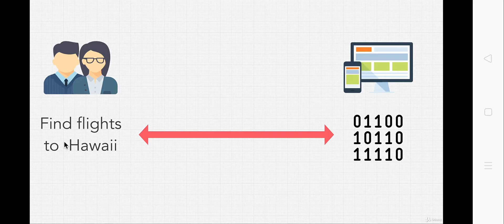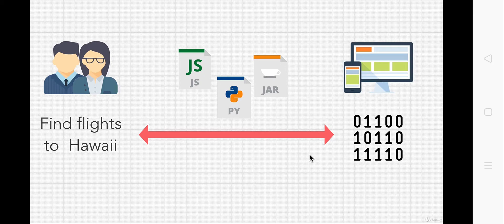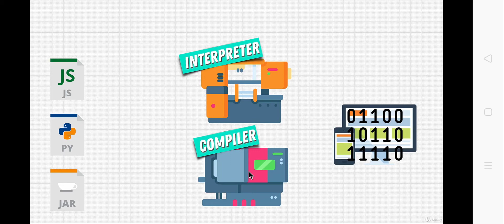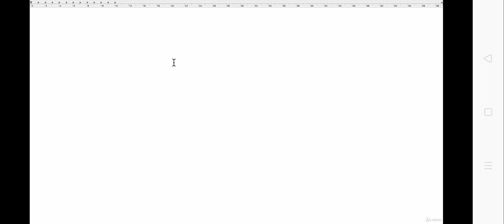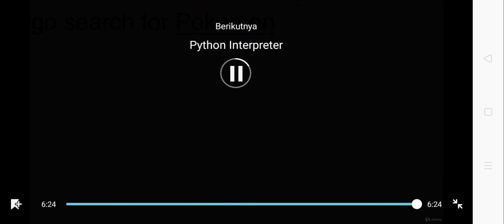Apa itu Bahasa Pemrograman?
Hai ^^

Kalian tentu memiliki bahasa sendiri saat berkomunikasi dengan orang lain. Ada bahasa lokal termasuk ada bahasa bersama, Bahasa Indonesia. Dalam pergaulan internasional, tentu yang terkenal kita pakai English.

Nah, kira-kira bagaimana kalau kita ingin berkomunikasi dengan komputer?
Yuk, simak video ini agar kita tahu apa yang dimaksud Bahasa Pemrograman (Programming Language).